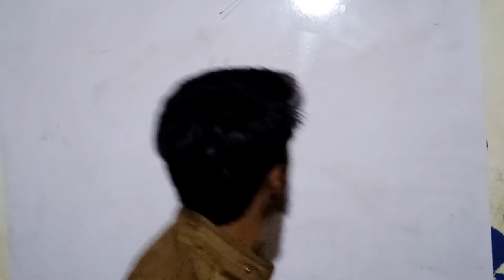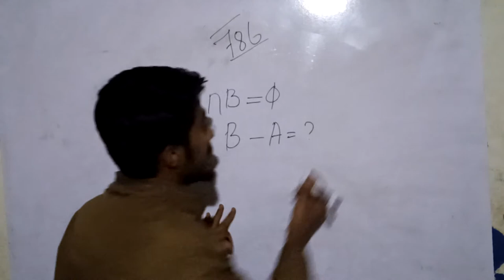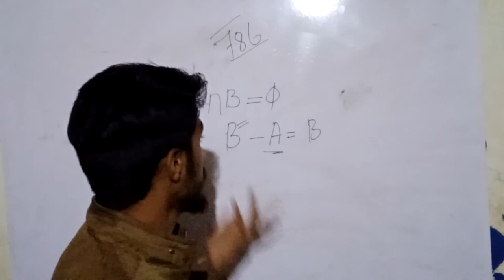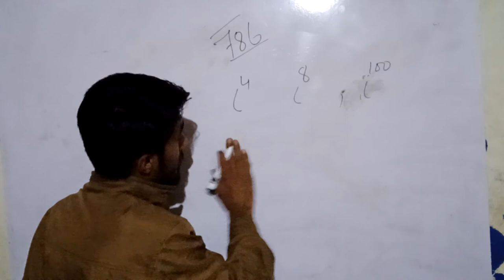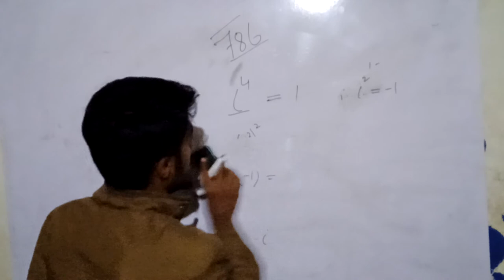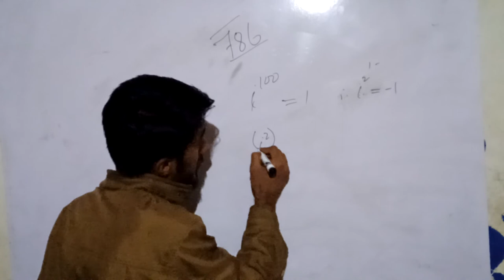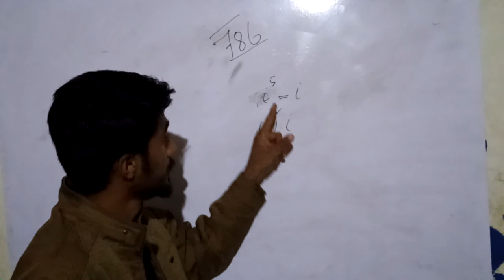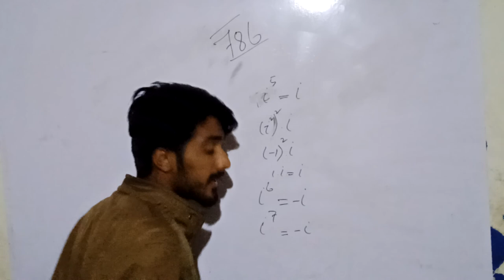How to solve iyota power 100 and some other question in 30 second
Some questions which may be come in entry test